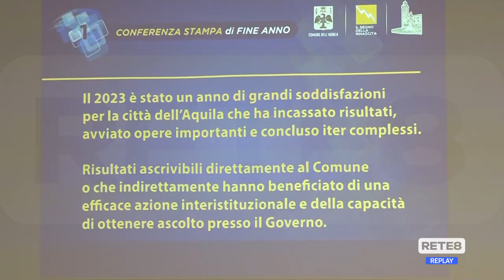L’Aquila - "Il 2023 l’anno delle certezze"